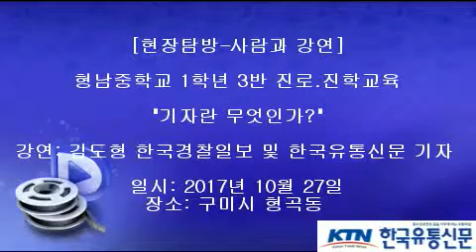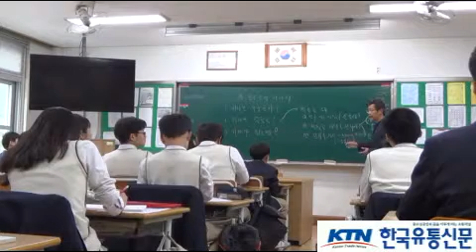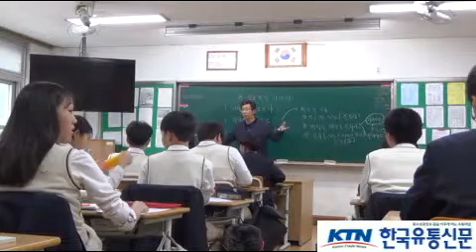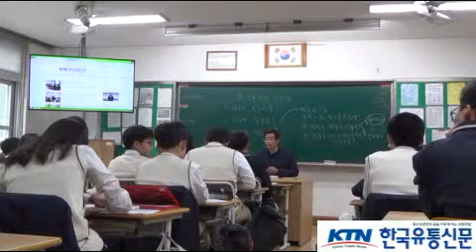[한국유통신문.com] 형남중학교 1학년 3반 진로.진학교육-기자란 무엇인가?-2017년 10월 27일-구미시 형곡동